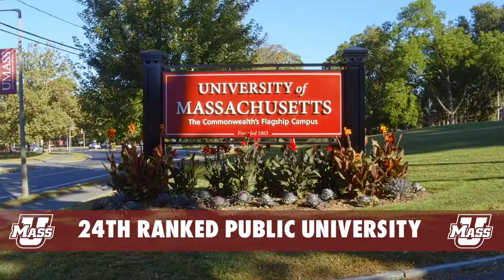2021-2022 UMass Women's Lacrosse Recruiting Video